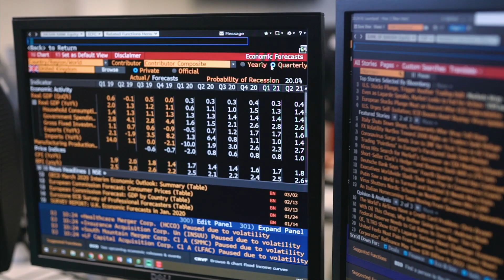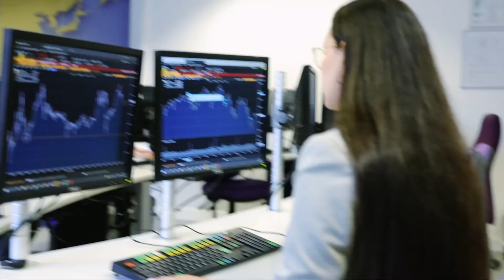Economics – Hannah Webb: Portsmouth Graduate Stories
Hannah Webb graduated in 2011 with a degree in Economics from the University of Portsmouth. She is now an Advisor Manager at Verizon. Hannah shares her story and discusses how her degree opened up doors, helped her stand out from the crowd and how she's applying the skills she learned during her time at Portsmouth. Find out more about BSc (Hons) Economics at the University of Portsmouth.